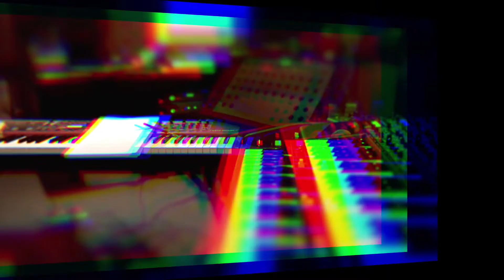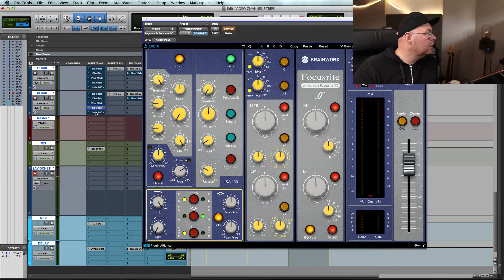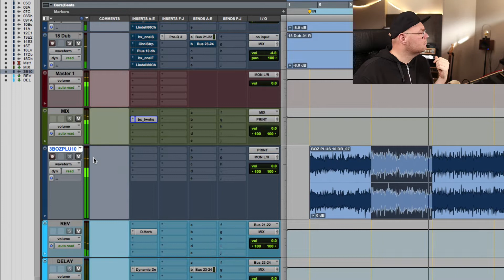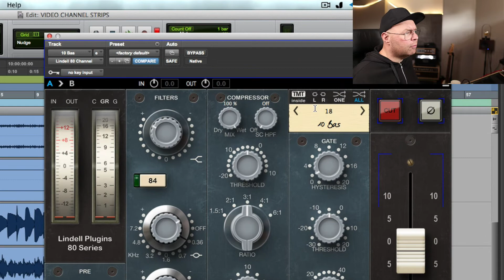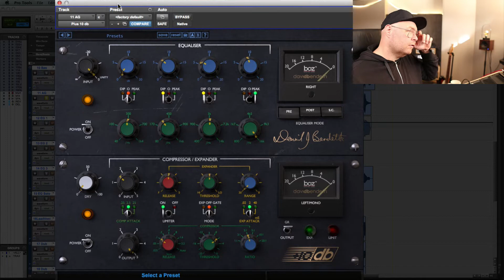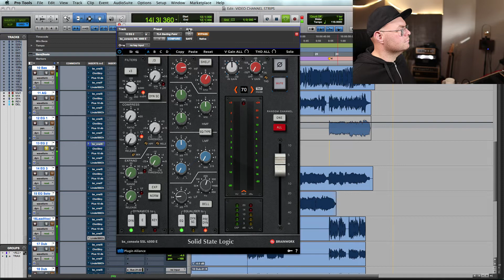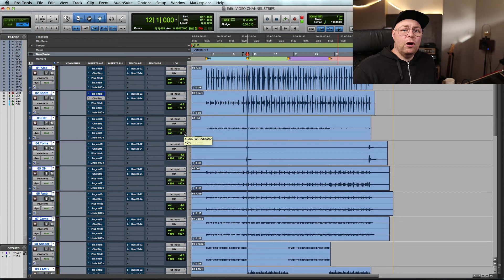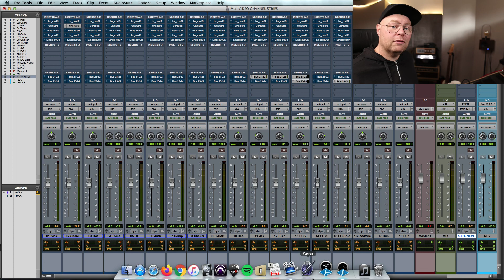CLASH OF THE CHANNEL STRIPS | 5 CH. STRIPS GÅR HEAD-TO-HEAD